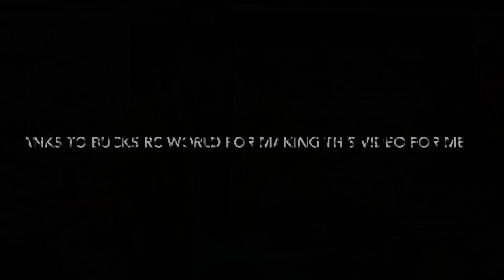REDCAT WENDIGO UNBOXING QUICK LOOK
Thanks to BUCK'S RC WORLD for making this video for me while i'm out with health issues.